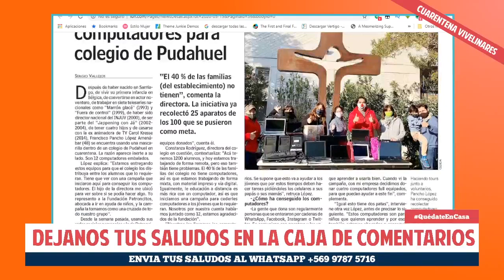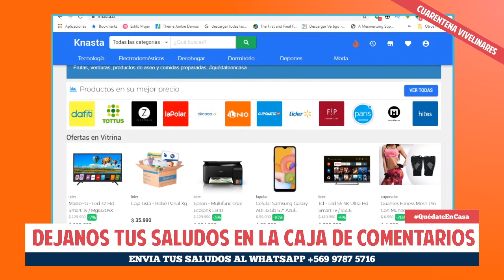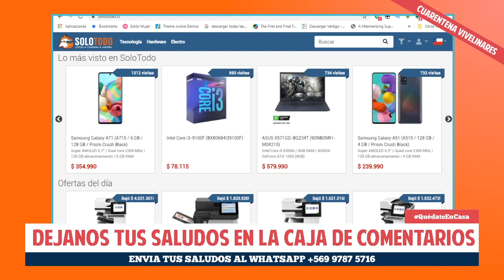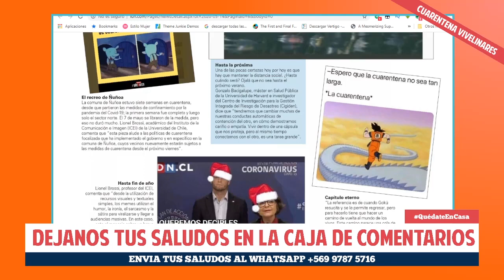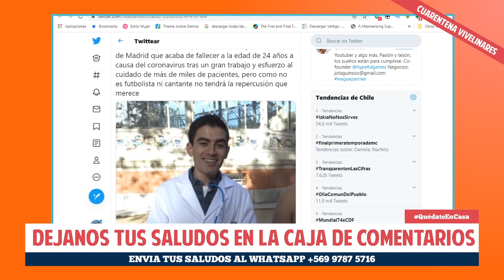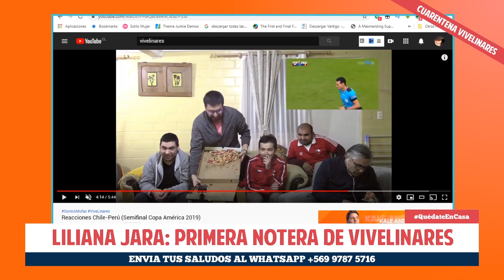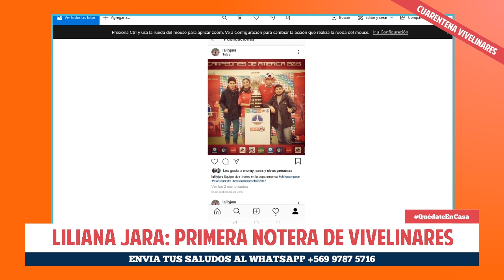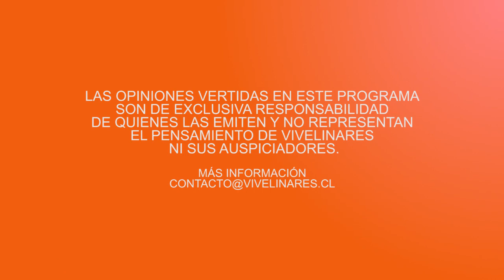Revisamos notas antiguas con la primera notera de ViveLinares | Cuarentena en ViveLinares E05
Haz tu cuarentena más amena con ViveLinares. La actualidad local y nacional con un toque de humor. Todos los viernes a las 21:00 hrs.

Síguenos @ViveLinaresCL